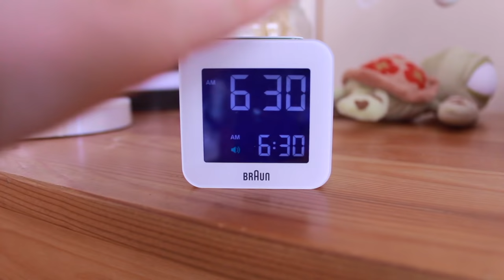I woke up late MORNING ROUTINE 2016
Emma ♡

Che programma uso per il montaggio? iMovie

Se hai letto fino a qui, lascia un commento con la parola "ZANNE"... sarà il nostro piccolo segreto  ;)